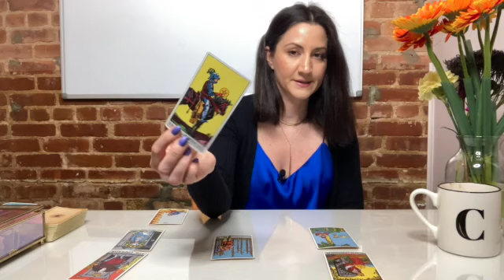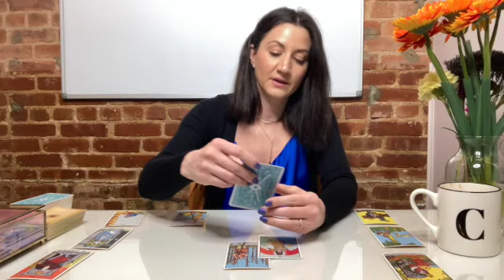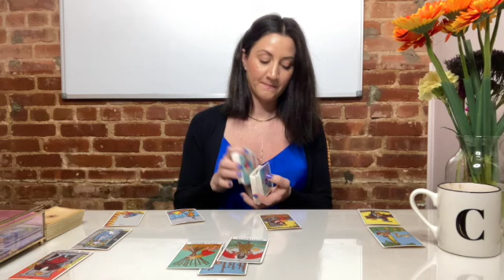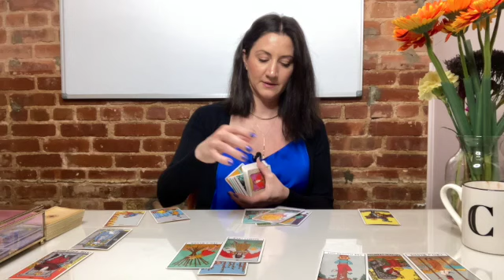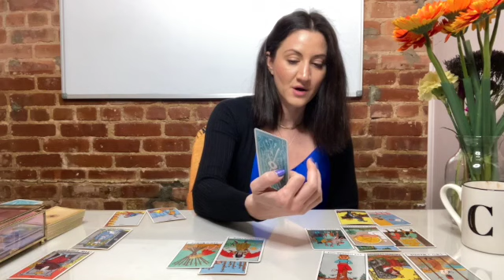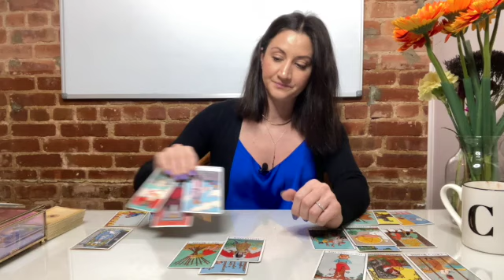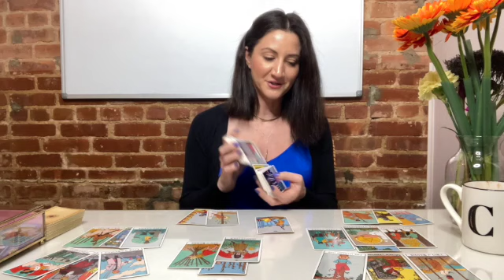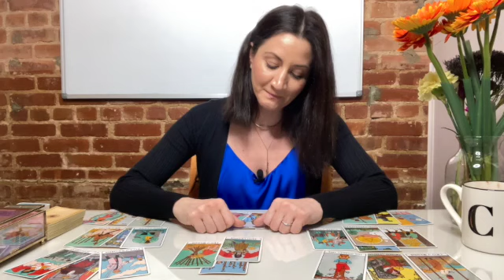GEMINI January 2021 Love "Your Sacrifices PAY OFF!" (Tarot Reading)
This is a **BONUS ♥️  ** January 2021 Love Tarot reading for the zodiac sign Gemini

TIME STAMP of Cards: 0:54

Tune in next week to see how your story continues with my weekly general tarot forecast.. 🎵